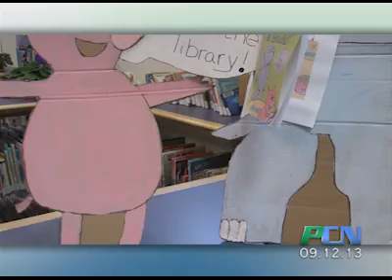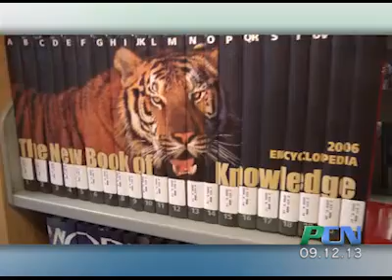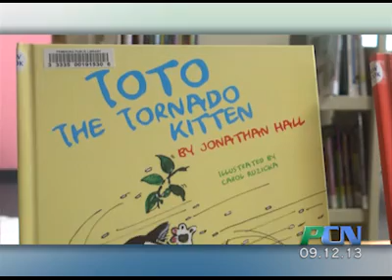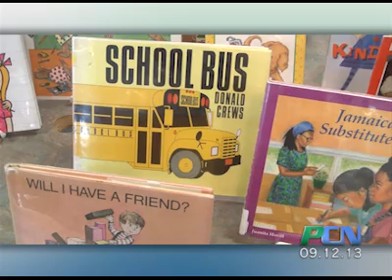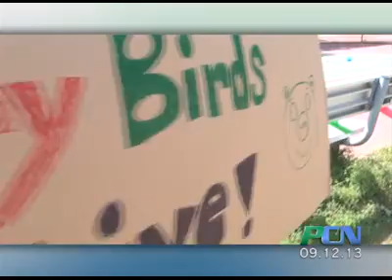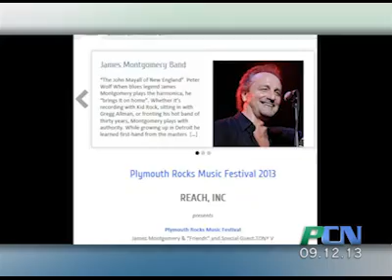PCN Whole Episode 9-12-13